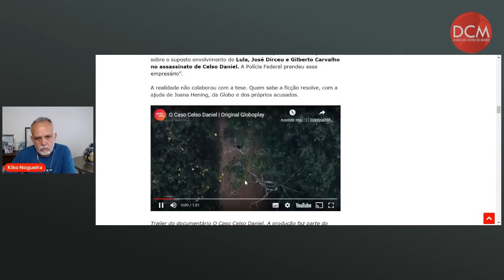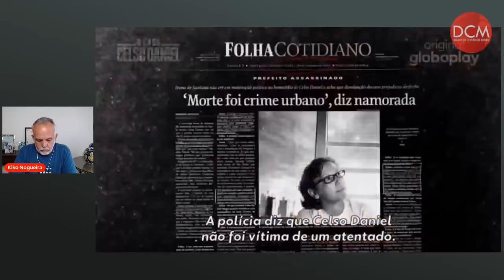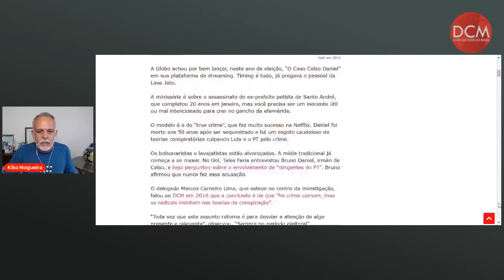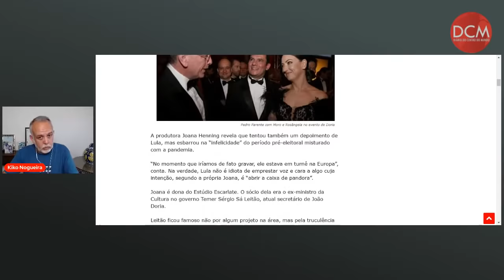Kiko Nogueira- O truque da Globo ao ressuscitar o caso Celso Daniel em ano eleitoral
Nossa conta corrente:
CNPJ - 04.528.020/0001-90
Banco Itaú Unibanco - 341
Agência: 0265
Conta: 05444-5

• Acompanhe a programação do DCM e fique por dentro das notícias:
2a a 6a-feira
- 09h00 - Café da Manhã do DCM com Rudá Ricci e Décio Nogueira.
- 12h00 - DCM ao Meio-Dia com Kiko Nogueira e Pedro Zambarda
- 17h00 - Live das 5 com Cassio Oliveira, Lejeune Mirhan, Renzo Mora, Pedro Zambarda, Bemvindo Sequeira, Fabrício Rinaldi, Jorge Mizael, Daniel César, Marília Beznos e Sara Vivacqua.
- 21h00 - O Essencial do DCM com Kiko Nogueira e Pedro Zambarda ou Marília Beznos

Sábado
- 12h00 - DCM ao Meio-dia com Daniel César e Cassio Oliveira
- 14h00 - Retransmissão da Live do Grupo Prerrogativas
- 17h00 - Sabadão do DCM com Kiko Nogueira ou Fabrício Rinaldi e Marília Beznos
Domingo
- 12h00 - DCM ao Meio-dia com Rudá Ricci e Décio Nogueira
- 17h00 - Superlive de domingo com Kiko Nogueira ou Fabrício Rinaldi e Marília Beznos ou Cassio Oliveira
2as, 4as e 6as-feiras - 19h00 - Retransmissão em parceria com a Fundação Perseu Abramo